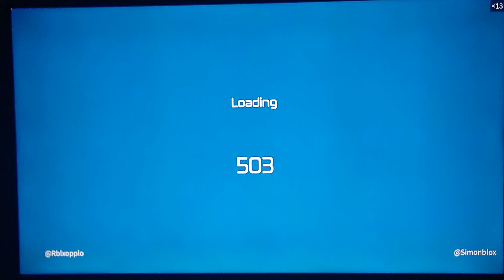ROBLOX SHARKBITE!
Krystia and Kovie play Roblox Sharkbite! They take on the shark and then the tables turn and they get to be the shark! Hunt or be hunted!

Have games you want us to play? Let us know!

We have other gaming videos, get into cool experiments and fun DIYs.